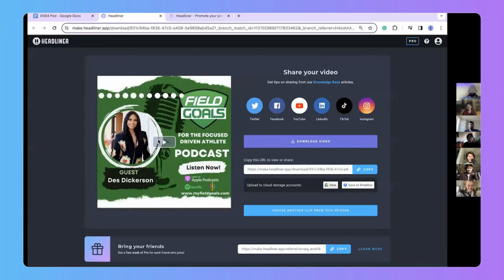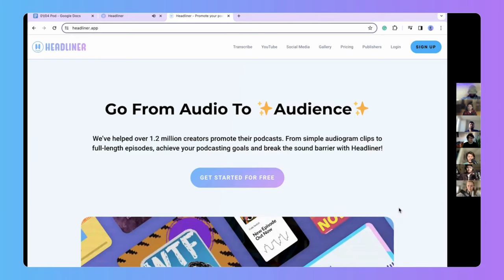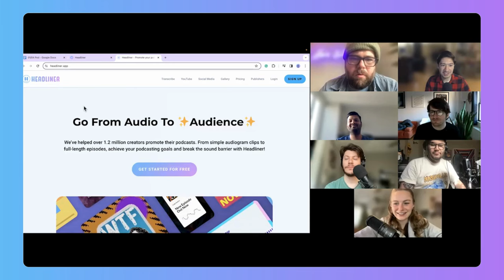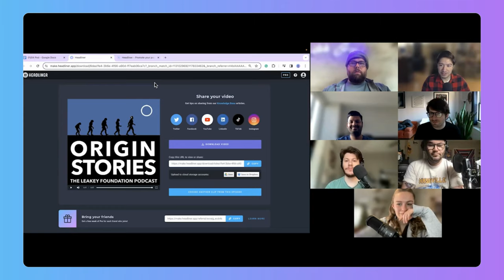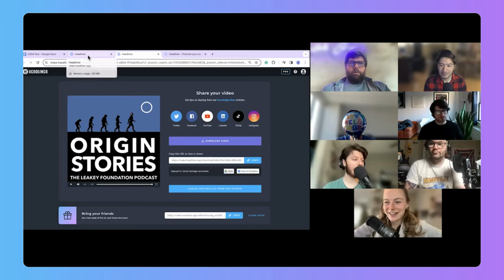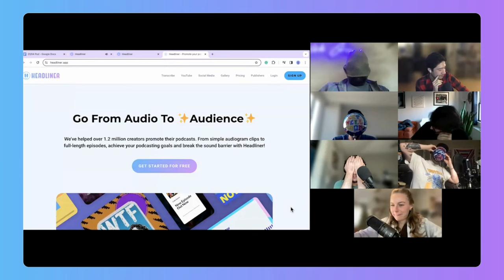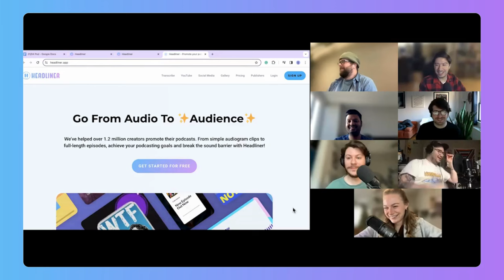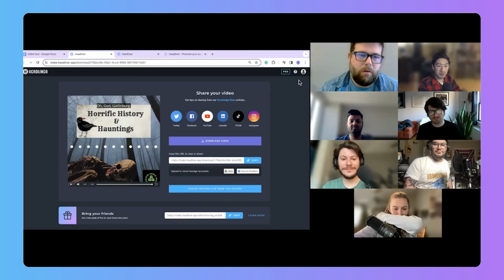The Headliner PodPod: A Show within a Show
Step into the new year with the Headliner Pod Pod crew as they dive into a game that's all about sharp ears and quick thinking! With a mix of sports PR, international intrigue, evolutionary science, and a dash of Hollywood analysis, this episode has our contestants sifting through audio clips to pinpoint the exact podcast they hail from. Can they discern the right show from the deceptive lineup? Plus, get the scoop on Headliner's latest update to Eddy, making your podcast marketing more personalized than ever. Don't miss out on the laughs, the insights, and the occasional baffling moment—tune in and see if you can beat our team to the punch!

Featured Podcasts:

- Field Goals for the Focus Driven Athlete
- Simply Interesting
- Origin Stories
- The Clear Out
- A Seat at the Table
- Horrific History and Hauntings

Episode Chapters:

(00:00) Welcome to the Headliner Pod Pod in 2024
(01:21) Introducing our contestants for the game
(02:45) Exciting update to Headliner's Eddy feature
(04:00) Clip 1 - The importance of PR for athletes
(07:15) Clip 2 - Unraveling the mystery of menopause in chimpanzees
(10:30) Clip 3 - Greta Gerwig's cinematic choices discussed
(13:50) Clip 4 - Reducing decision fatigue in the apparel industry
(17:05) The final team challenge: unraveling the spooky and the horrific
(20:58) Wrapping up the episode with a reflection on today's game

Join Nicholas and the gang for an episode packed with discovery, competition, and a whole lot of podcast love. Can you guess the shows before our contestants do? Press play and find out on The Headliner Pod Pod!

Show notes created by eddy.headliner.app

🎙️ Thanks for podcasting with Headliner!